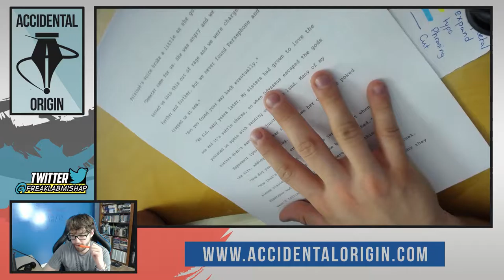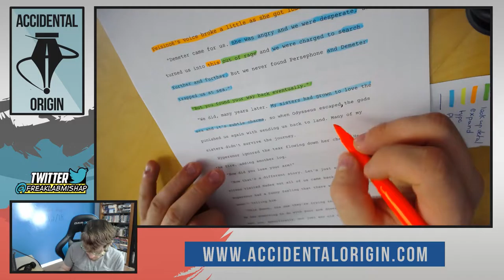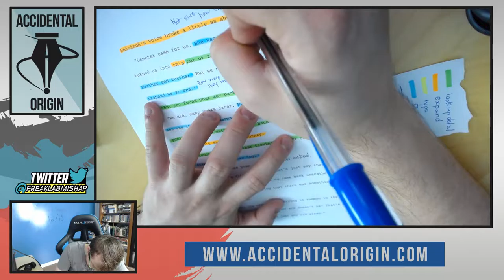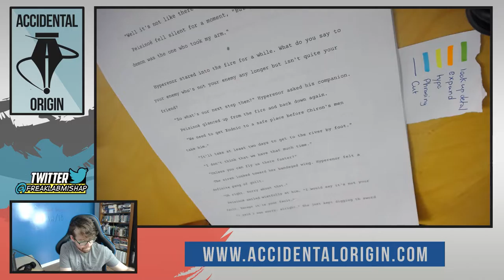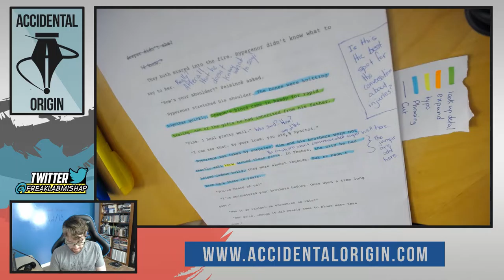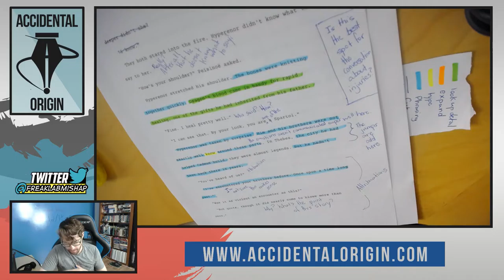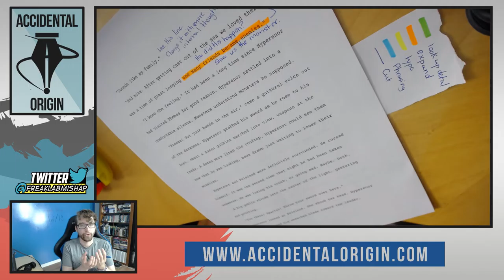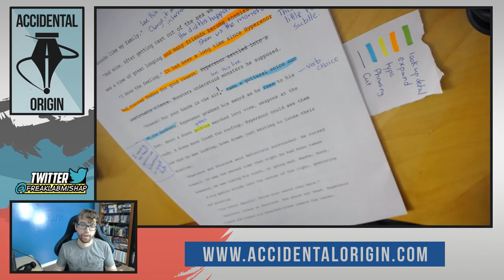Accidental Origin - Episode #14 (Part 1)